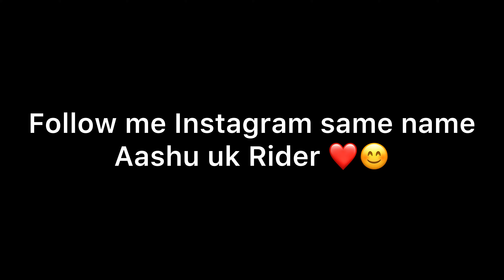Cute girl Ko Diya New Bike Ka Surprise 🤭😍|| She was shocked 😅